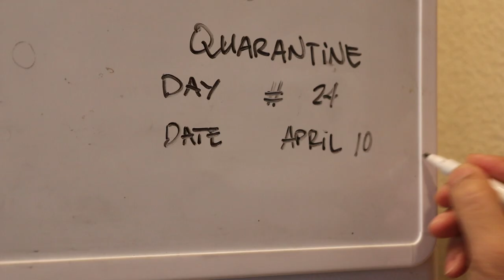FILIPNO BREAKFAST SILOG | MY HANGOVER FOOD | DAY 23 Quarantine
This video is about filipino breakfast, the traditional fried rice and egg combined with protein, this dish is Liempo Silog which translates to pork belly egg and garlic fried rice.